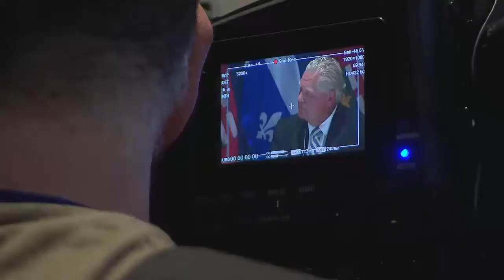Photo controversée: Legault se défend d'avoir enfreint les règles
François Legault s’est défendu mercredi d’avoir enfreint les règles sanitaires après une prise d’images à Mississauga, en Ontario, où on le voit attablé et porter un toast en compagnie de son homologue ontarien, Doug Ford, sans masque, un verre de bière à la main.

«Ce qu’il est important de dire, c’est qu’on a respecté le port du masque jusqu’à ce qu’on soit assis. [...] Puis on n’a pas cogné les verres. Mais on peut toujours faire plus attention. Nos bouches sont restées à plus de deux mètres», a-t-il lancé mercredi, le sourire aux lèvres, au lendemain de l’événement.

Plusieurs voix se sont élevées sur les réseaux sociaux pour dénoncer l’incohérence de la situation au moment où le gouvernement provincial insiste auprès de la population sur l’importante de respecter les règles sanitaires pour prévenir la propagation de la COVID-19.

«Le premier ministre a un devoir d’exemplarité. Il doit être irréprochable dans son respect des consignes. Il ne peut pas d’un côté blâmer les Québécois et parler de leur serrer la vis, et de l’autre poser des gestes qui ne respectent pas les consignes les plus élémentaires», a indiqué, entre autres, la porte-parole du Parti libéral du Québec en matière de santé, Marie Montpetit.

En conférence de presse, François Legault a aussi dû s’expliquer sur le bien-fondé d’une telle rencontre en personne entre décideurs au moment où plusieurs de ses ministres se sont placés en isolement après avoir été en contact avec la mairesse de Longueuil, Sylvie Parent, qui a été déclarée positive à la COVID-19.

«On n’avait pas tous les ministres puis on a respecté le deux mètres. On a porté des masques dans les rencontres avant de s’asseoir, donc je ne pense pas qu’on a pris de risques depuis hier», a-t-il précisé relativement au sommet entre le Québec et l’Ontario.